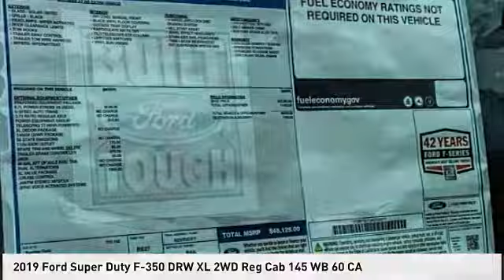2019 Ford Super Duty F-350 DRW North Hollywood,Los Angeles,San Fernando Valley,Glendale,Burbank M921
2019 Ford Super Duty F-350 DRW XL 2WD Reg Cab 145 WB 60 CA

5500 Lankershim Blvd.

SUNRISE FORD NORTH HOLLYWOOD, PROUDLY SERVING NORTH HOLLYWOOD, LOS ANGELES, SAN FERNANDO VALLEY, GLENDALE, BURBANK, AND SURROUNDING CALIFORNIA LOCATIONS THIS OXFORD WHITE 2019 Ford SUPER DUTY F-350 DRW IS EQUIPPED WITH A 8 Cylinder Engine, AUTOMATIC TRANSMISSION, AND RECEIVES AN ESTIMATED . CONTACT SUNRISE FORD NORTH HOLLYWOOD TO SCHEDULE A TEST DRIVE AND TAKE THIS 2019 Ford SUPER DUTY F-350 DRW HOME TODAY, OR VISIT OUR SHOWROOM CONVENIENTLY LOCATED AT 5500 LANKERSHIM BLVD. NORTH HOLLYWOOD CALIFORNIA 91601.